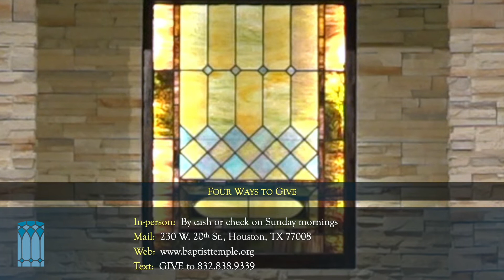Sunday Morning Worship, August 28, 2022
Worship on the Twelfth Sunday After Pentecost at @heightschurchhoustontexas4048

Worship Leadership:
Pastor Robert B. Sloan, ThD
Pastor Paul T. Sloan, PhD
Mr. Edward Crowell, Director of Music
Mr. Walter LaForge, Organist
Ms. Eileen S. Crowell, Pianist
Mrs. Patricia Maddux, Mrs. Sue Sloan, and Mr. Michael Maddux, Liturgists
Miss Grace Maddux and Mr. Anthony Maddux, Acolytes
Mr. Andy Helms, Technical Director

Choral Scholars:
Miranda Graham, Jade Panares, Shannon O'Hara, Sarah Neal, Jonathan Moody, Daniel Schaffer, Christian Brooks, and Allen Silagen